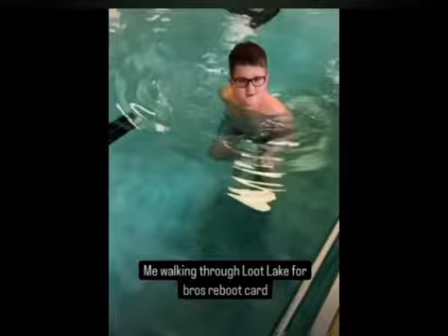Offensive memes ylyl v1